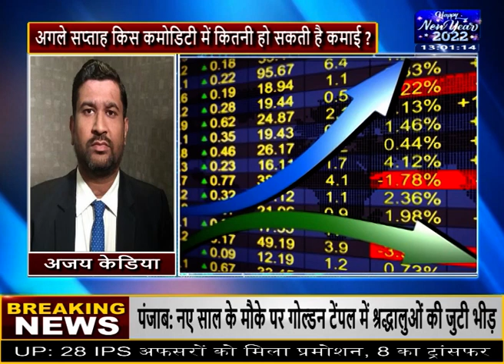अगले सप्ताह सोने-चांदी के साथ इन कमोडिटीज में आएगी तेजी! Market Times TV